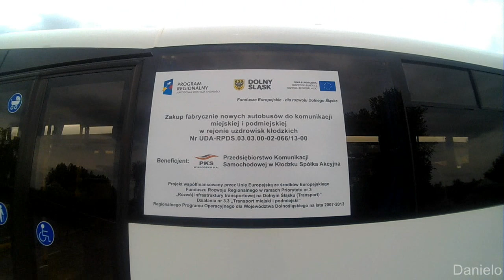Nowe Autobusy dla PKS KŁODZKO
Nowe Autobusy dla PKS KŁODZKO 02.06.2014